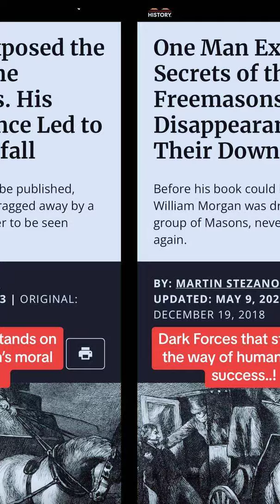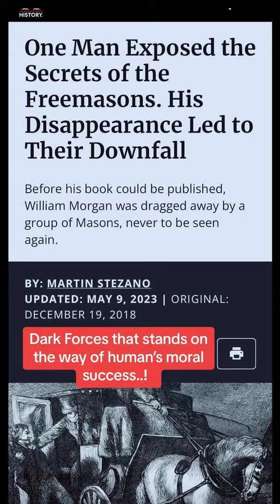Freemasons and the Dark Forces